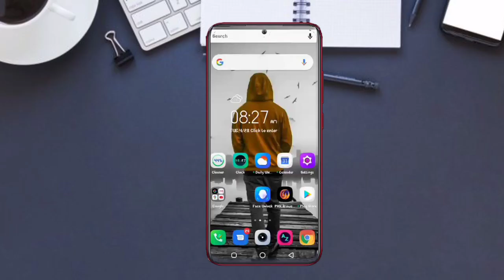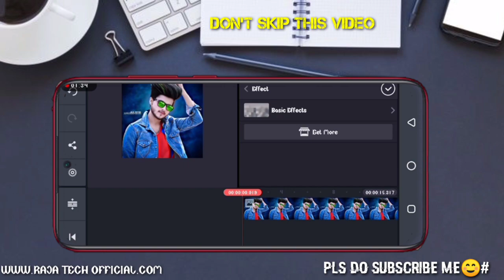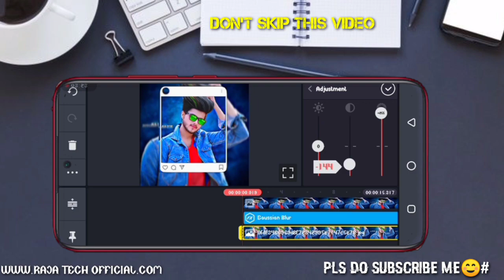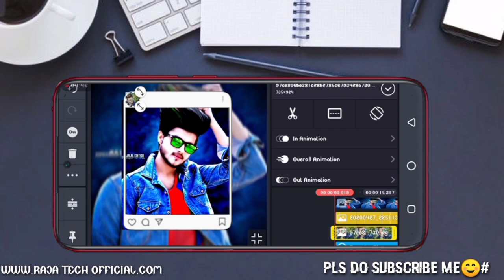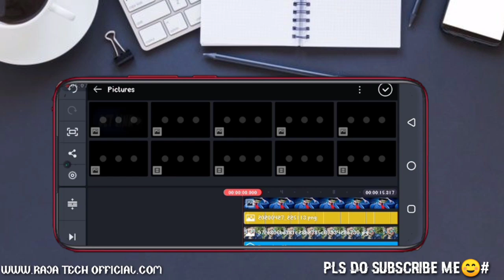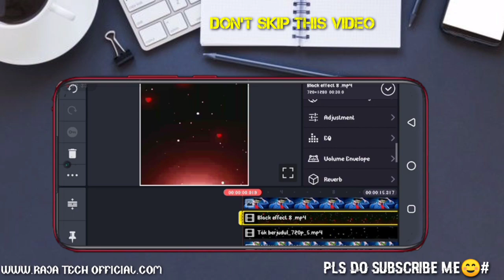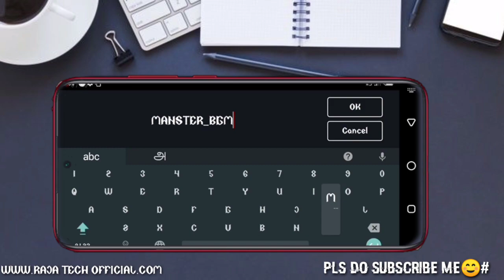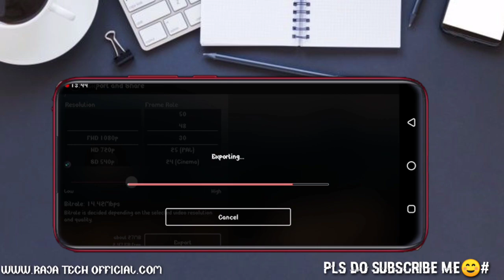how to make new trending video in kinemaster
METERIAL LINK;☺️☺️